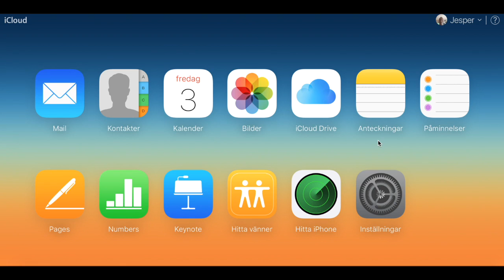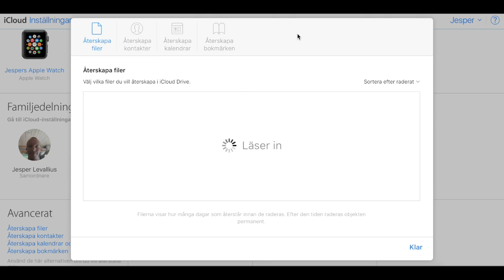Min film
Hur man återståller dokument i iCloud